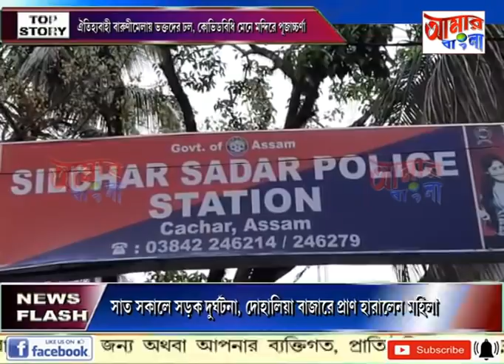AAMAR BANGLA # NEWS # 09 04 2021